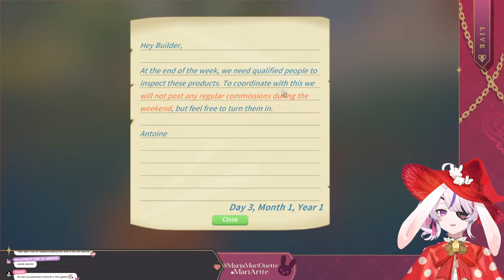【My Time at Portia】Relax and Build【NIJISANJI EN | Maria Marionette】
【Hashtags】
♡ General
♡ Live
♡ Clips
♡ Art
♡ NSFW

【RULES】
♡ Be Nice!
♡ Have fun ^^

♡「ILUNA」Members
Kyo Kaneko (金子 鏡)